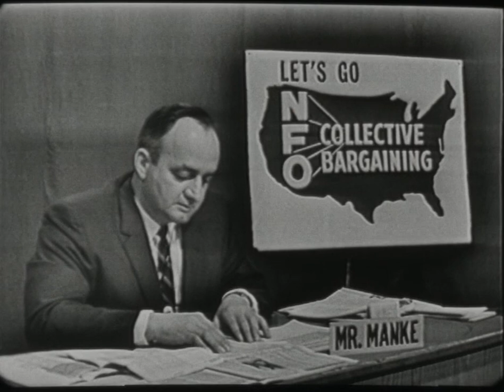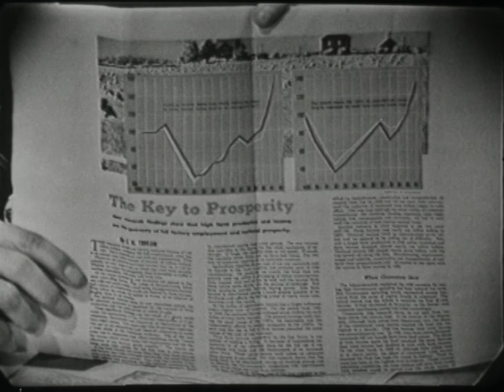NFO-77 (AV10483) US Farm Report: Public Image of Agriculture with Ken Stofferahm, Bob Manke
US Farm Report: Public Image of Agriculture

Original Creator: NFO Films

Original Format:16MM 24 FPS;